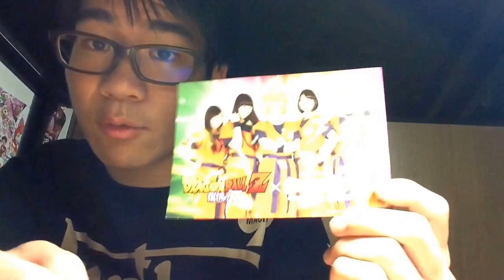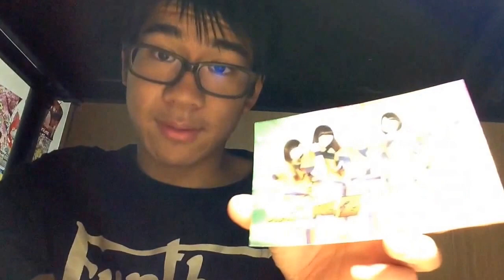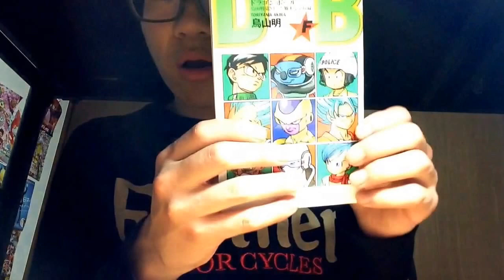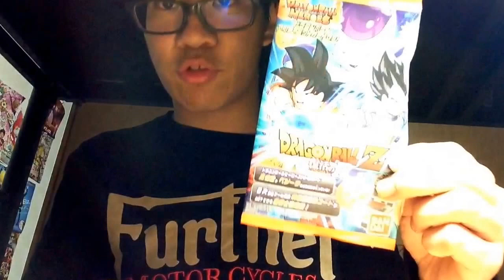ドラゴンボールZ復活のFのグッズ紹介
面白かったぜリクエストはまたやります。